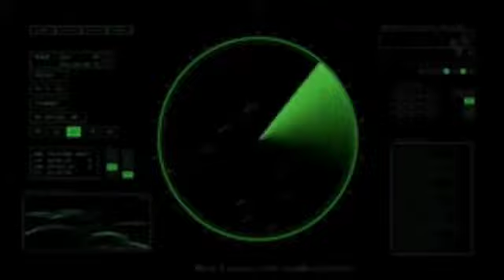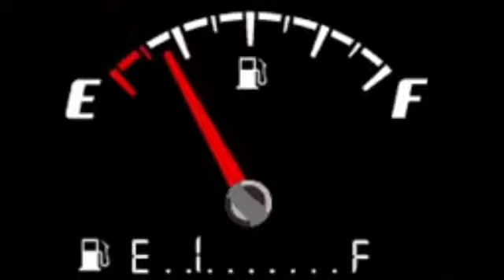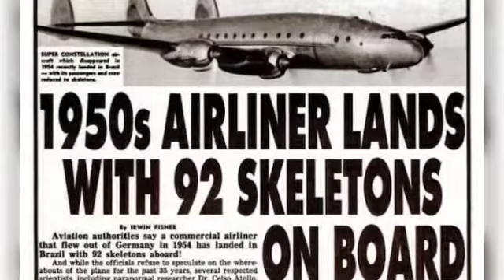Tamil whatsapp status || History Mystery || Skeleton Flight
Skeleton Flight